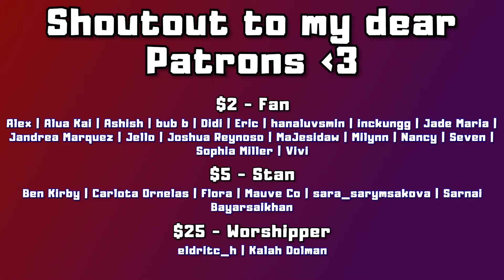HARD WORKING ([밈PD|Dance Cover] Ariana Grande - 7 rings/Dance Choreography | REACTION)